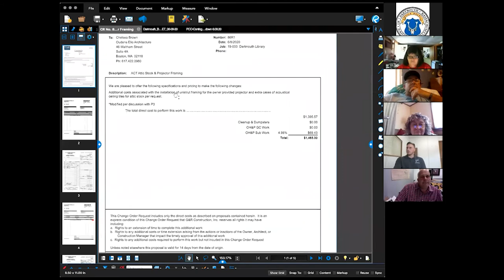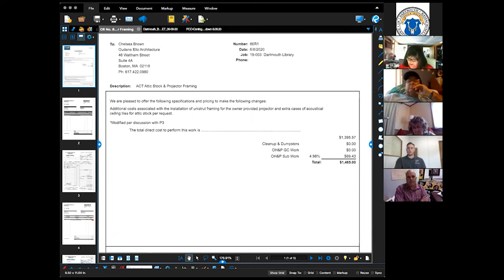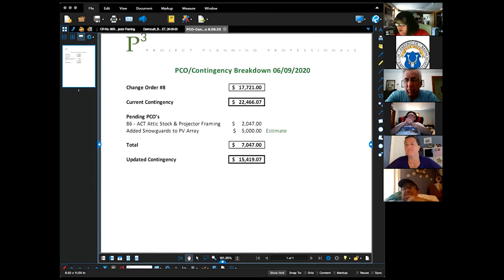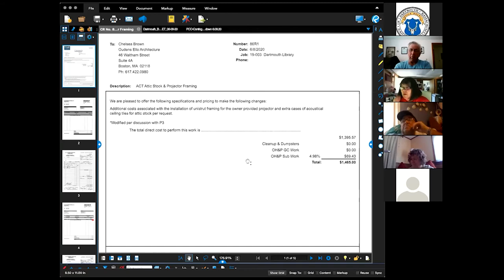Library Building Committee - June 9, 2020